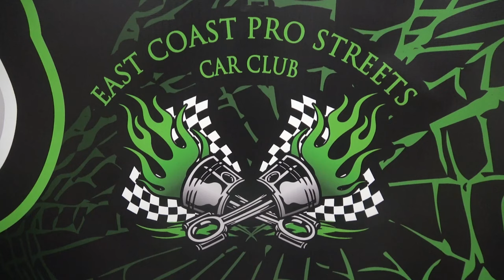Coastal Virginia Auto Show 1965 Chevy II Pro Street Dreamgoatinc Hot Rod and Classic Muscle Cars